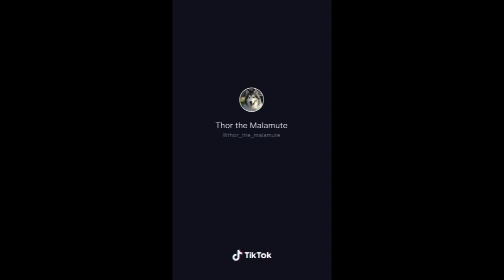Ultimate Alaskan Malamute Dogs and Puppies pt 2 // Funny & Cute TikToks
Thank you so much for every kind of support! 🧡
Cute & Funny Alaskan Malamutes of TikTok! TIK TOK doggos that will make you laugh. Cutest TikTok Puppies.
Enjoy watching Alaskan Malamutes that are beautiful, powerful, majestic and absolutely adorable dogs.